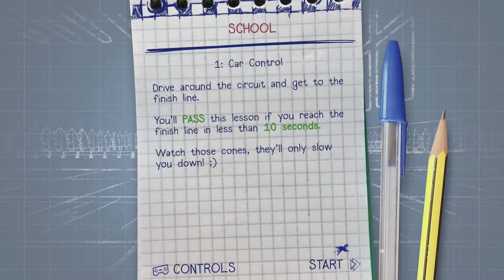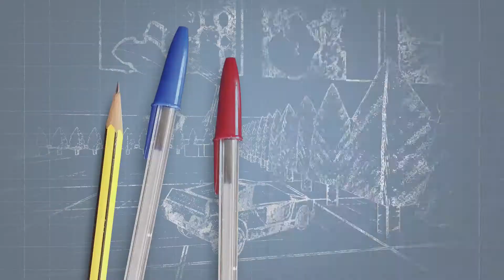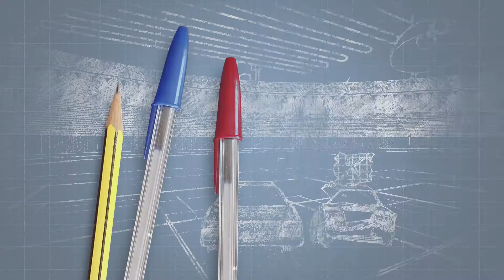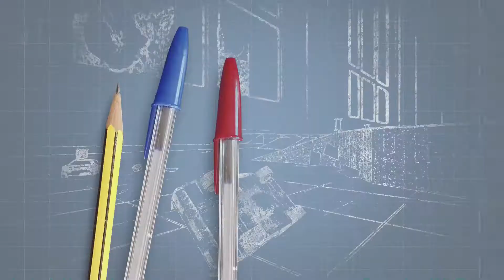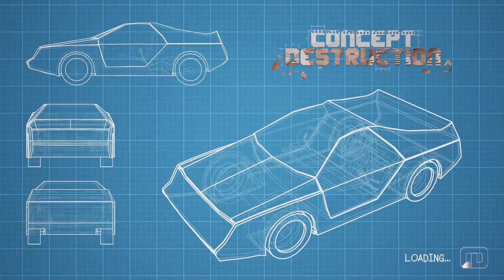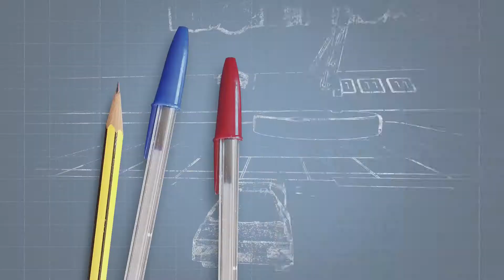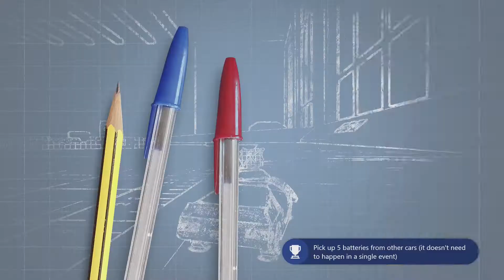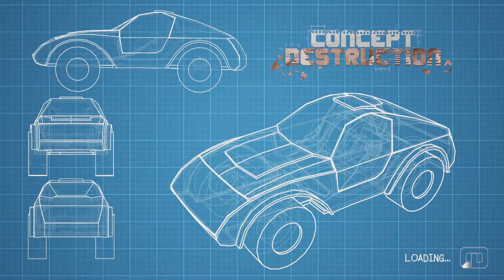CONCEPT DESTRUCTION Complete Walkthrough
Hey folks! Today I'm bringing Concept Destruction. This a demolition derby type game, which sees you pitted against up to 15 drivers, where you must destroy all opposition to win. This game has a unique art style, that of cardboard cutout cars, and offers a range of vehicles. Due to being non-linear and having no collectibles, compared to my usual complete walkthroughs, I've instead gone achievement hunting. Please let me know if y'all want me to cover other vehicles and, once available, multiplayer.

key timestamps:
00:33 School (tutorial)
01:56 Championship
14:19 Survival mode
18:11 Tourism mode